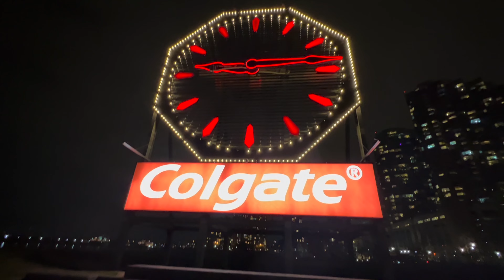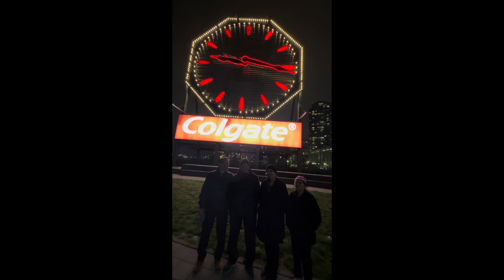Food Trip and Tour of BAPS/DURGA TEMPLE in New York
In VLOG#160,  we travelled to New Jersey, which is hub of best Indian Food with North Indian Curry Flavors. After food, we did some grocery shopping and visited famous DURGA temple and BAPS temple with some beautiful architecture.

We are Boston's first Desi(Indian origin) family channel with a purpose of giving insight to life in America, travels around thae world and much more. We are travel lovers and our children have been always supportive of exploring new places, learning history, appreciating culture and enjoying good food.

- Daily Diaries
- Travels
- Old Memories